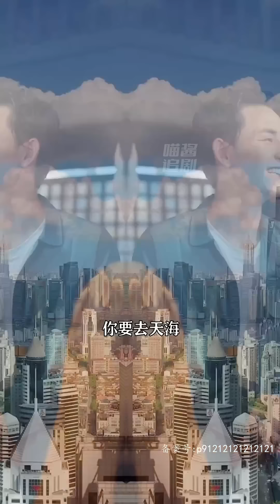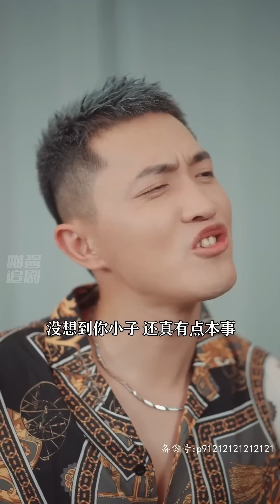【大結局完整版】小夥天生火龍體武功該死卻命懸一線，師父說只有純陰之體才能就他，他立馬下山找師姐續命！ 《火龍下山：師姐快幫我續命》第1-100集